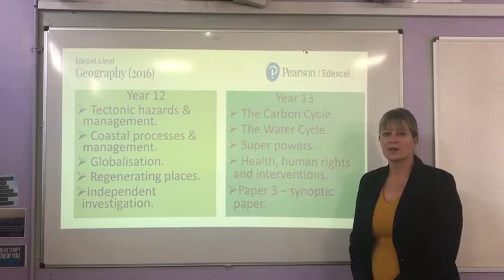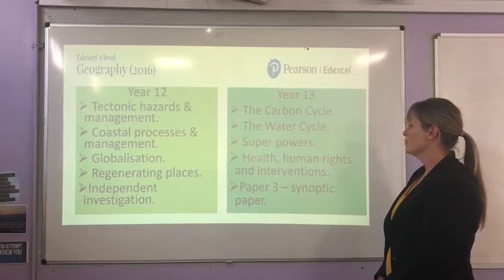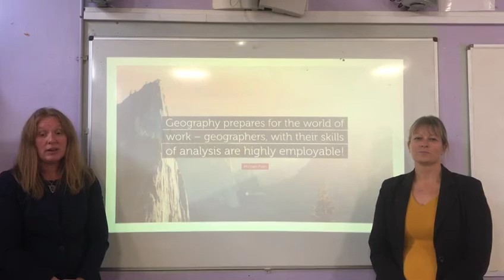Sir John Talbot's Sixth Form Virtual Open Event - Geography